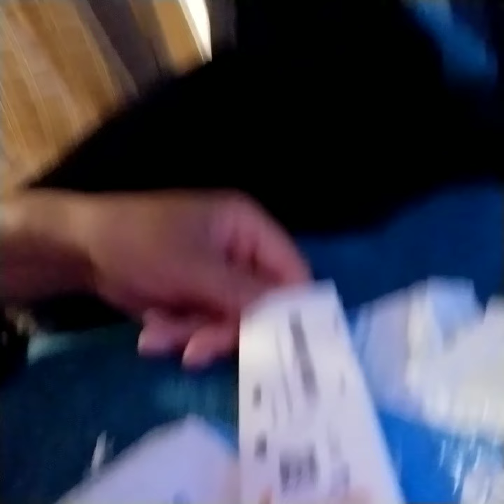Cat Disses Amazon Present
Pepsi disses his Amazon Present